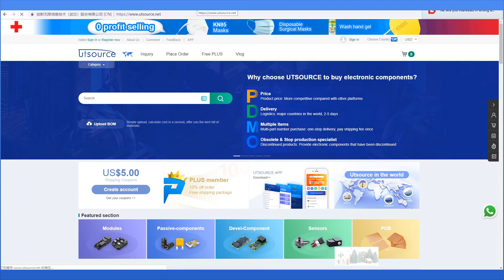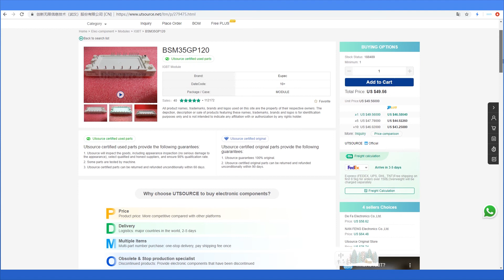BSM35GP120 IGBT Module, Utsource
Introduction:
The Insulated Gate Bipolar Transistor also called IGBT for short, is a cross between the standard Bipolar Junction Transistor, (BJT) and the Field Effect Transistor, (MOSFET) which makes it as good as a flexible semiconductor device. The IGBT Transistor captures the best parts of these two types of standard transistors, high input distortion and high MOSFET switching speed with low saturation voltage of bipolar transistor and combine to form new form of transistor.

Applications:
For Fast Switching Devices
Things which involves electrical control
Motor Control Applications